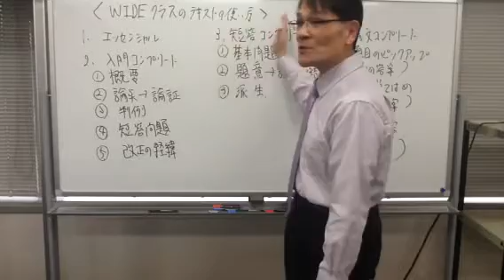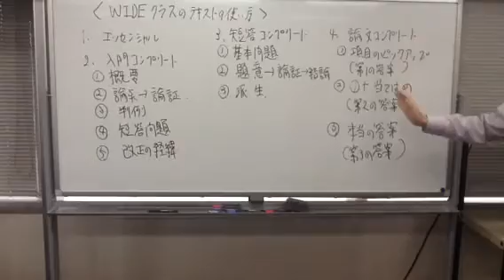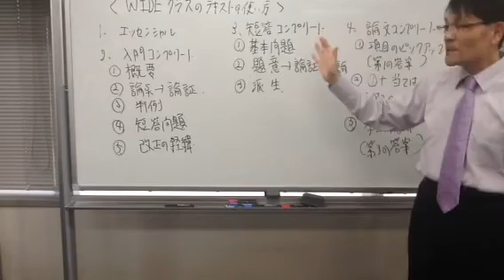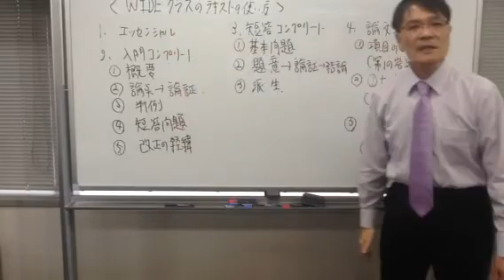【LEC弁理士】１年合格ベーシックコースWIDEテキストを佐藤講師が直々紹介いたします！！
☆2016年合格目標１年合格ベーシックコースWIDEのオススメ！☆

＝早期割引価格でお申込いただけるのは３月末までです！＝

４月より本編入門コンプリート講座本編が始まるにあたり絶好のチャンス！！
下記日程ガイダンスにご参加いただきました方へ入門コンプリート講座のテキストをプレゼントいたします！
さ・ら・に！！
入門コンプリート講座の全体構造編第1回、2回講義のビデオ講義も実施決定！
受講を悩まれている方は最後の絶好のチャンスです！！
ぜひ！！お見逃しなく！！

☆対象ガイダンスのご案内☆

3月21日 (土曜日)　11:30～ 『早期合格のための佐藤式新学習法とは』担当：佐藤 卓也 LEC専任講師

3月22日（日）１７時～２０時　‹ビデオ›『入門エッセンシャル講座体験会　全体構造１回』

3月23日（月）１９時～２２時　‹ビデオ›『入門エッセンシャル講座体験会　全体構造２回』

,｡･:*:･ﾟ'☆,｡･:*:,｡･:*:･ﾟ'☆,｡･:*:,｡･:*:･ﾟ'☆,｡･:*:,｡･:*:･ﾟ'☆,｡･:*: